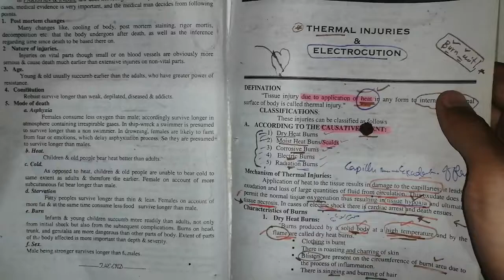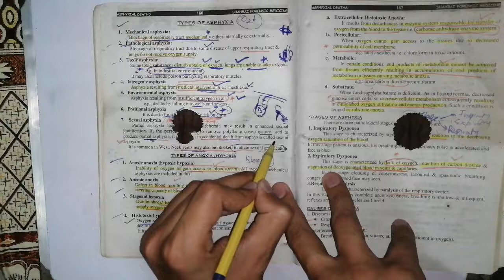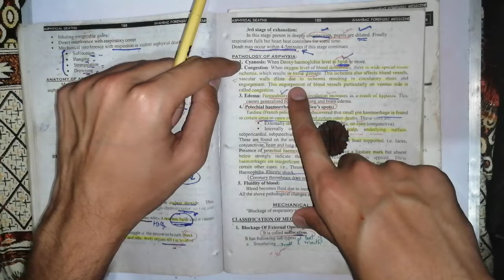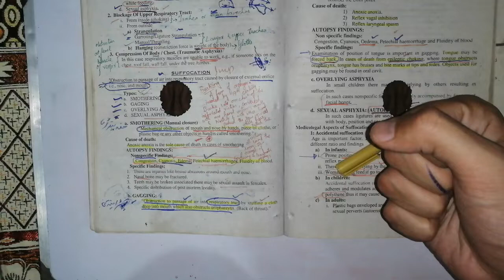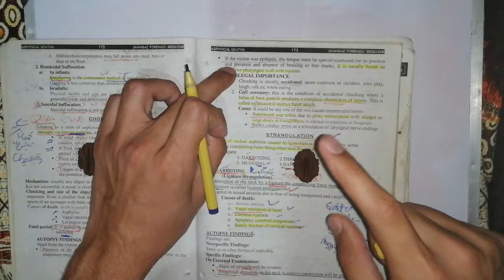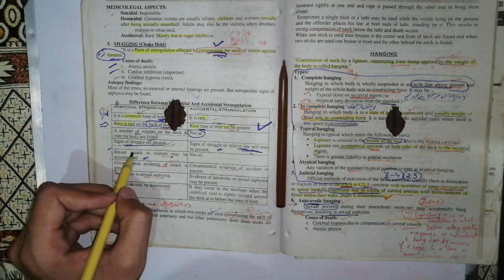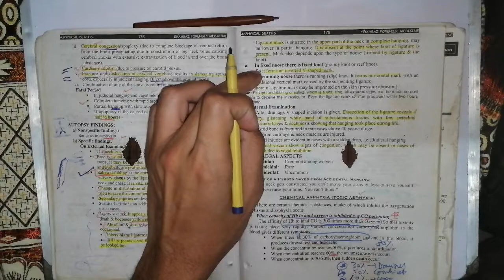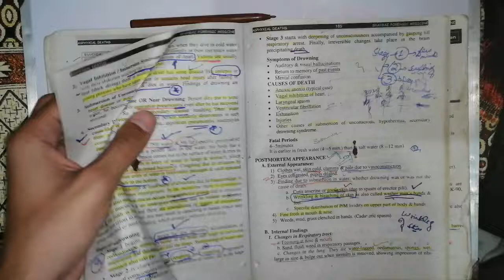🛑Forensic medicine lectures. Asphyxia. types. anoxia, hypoxia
🛑Forensic medicine lectures. Asphyxia. types. anoxia, hypoxia suffocation strangulation.

asphyxia forensic medicine, asphyxia tokyo ghoul, asphyxiation, asphyxia neonatorum, asphyxial death forensic medicine, asphyxial death, asphyxiant forensic, asphyxia piano, asphyxiant

thanatology,
thanatology forensic medicine,
thanatology forensic medicine lectures, thanatology unacademy,
thanatology in hindi, thanatology lecture, thanatology band,
 thanatology psychology
, thanatology fmt,
 thanatology live

Forensic medicine lectures. Fire arms topic easier way. Lec#1

forensic medicine,
forensic medicine selfless medicose, forensic medicine lectures dr najeeb, forensic medicine made easy,
forensic medicine and toxicology,
 forensic medicine lectures pakistan, forensic medicine personal identity, forensic medicine law,
forensic medicine introduction

firearm injuries forensic medicine,
firearm, firearm injuries,
firearm forensic medicine,
firearm sticker redemption,
 firearm modifications pubg,
firearms expert reacts,
firearms pack akm pubg,
 firearm ballistics,
firearm training

firearm injuries,
firearm injuries forensic medicine in hindi, firearm injuries forensic medicine شرح, firearm injuries forensic medicine neet pg, firearm injuries slideshare, firearm injuries forensic medicine slideshare,
firearm injuries mcqs,
firearm injuries forensic medicine mcqs, شرح firearm injuries